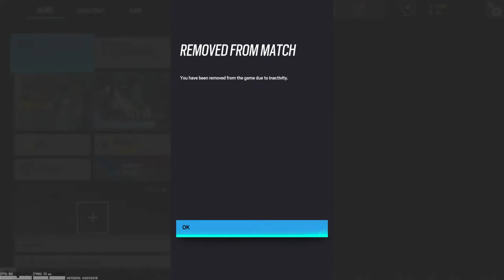Tom Clancy's Rainbow Six Siege